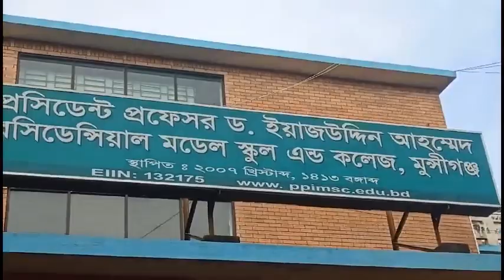Girl’s Hostel of President Professor Dr.Iajuddin Ahmed School & College Munshiganj 777+ ~SAK Pof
ছাত্রী হোস্টেল প্রফেসর ডক্টর ইয়াজউদ্দিন আহমেদ রেসিডেন্সিয়াল মডেল স্কুল এন্ড কলেজ ~President Professor Dr.Iajuddin Ahmed School & College Munshiganj Live 777+ Smile Symbol
Date: 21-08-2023 @Munshiganj Dhaka Bangladesh Live
~Reporter: SAK Pof, Munshiganj
~Location : Munshiganj
~Video Send Media: WhatsApp from Dhaka
~Video Upload Location: London
~Video Camera: Redmi Note 9
~Channel: 777+ TV
~Ref: 777+ Smile Symbol @London